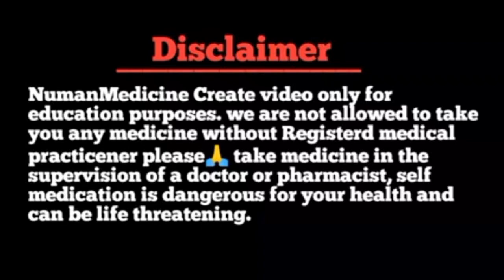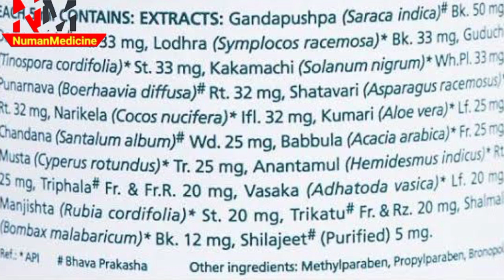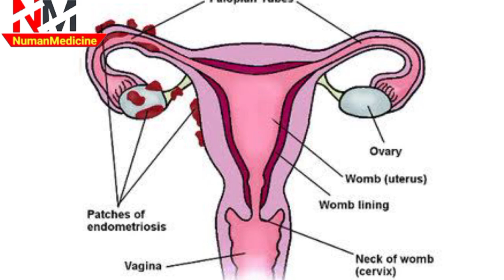महिलाओ के लियें अमृत है ये दवा | Evecare Syrup | Evecare Syrup ke fayde | Evecare Syrup uses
Thanks & Regards
Pharmacist Shahbuddin